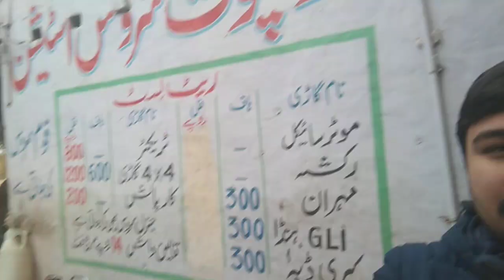Aj Bike Dhulvai | Bike Washing Vlog | Daily Vlog | Syed Hasnain Ali Zaigham | Hasnainshahofficial